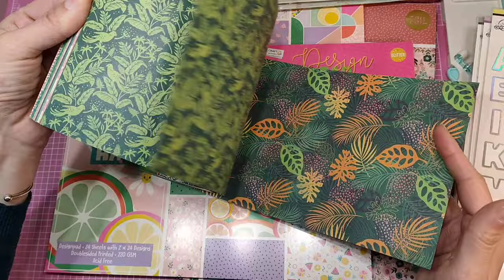☝️😊 TUTO Défi post'Haul Action : 3 créas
📌 Cliquez sur [Afficher PLUS] pour en savoir plus (ici : codes promo, matériel utilisé...) 😉
Merci d'être passé dans mon atelier 🖍️✂️🍒